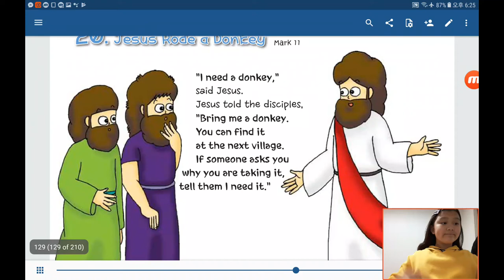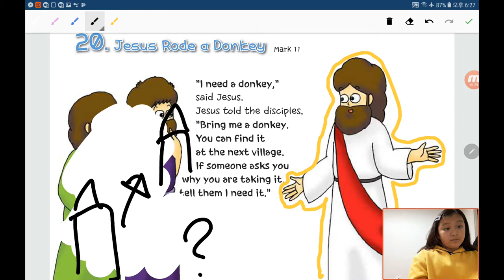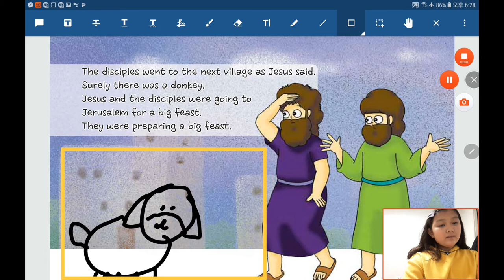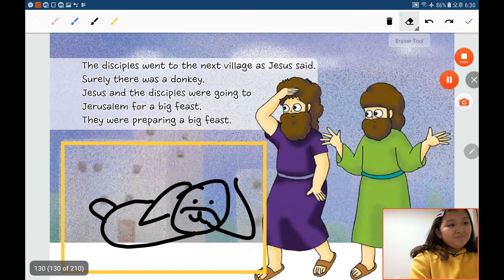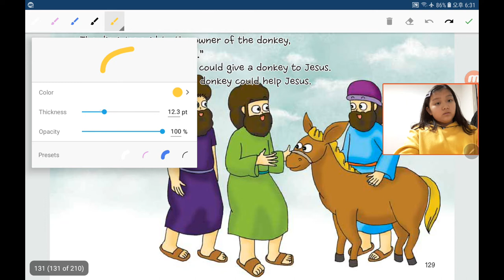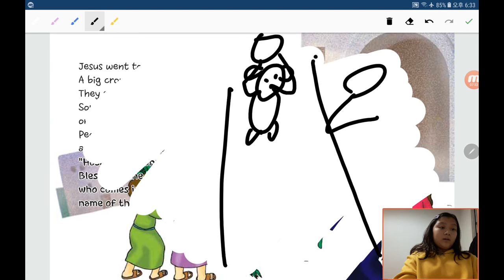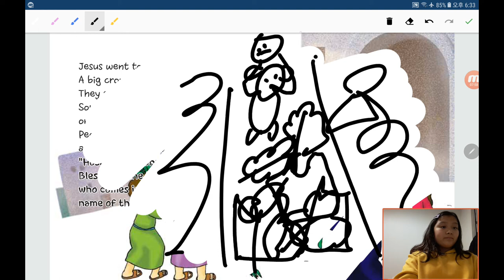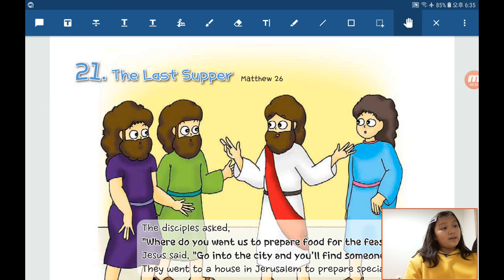‹Kids›Grace：원더풀스토리, 호산나